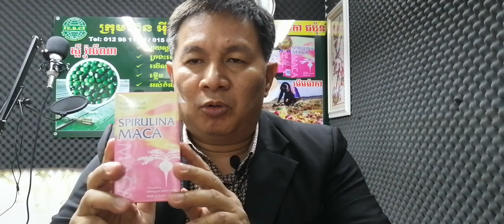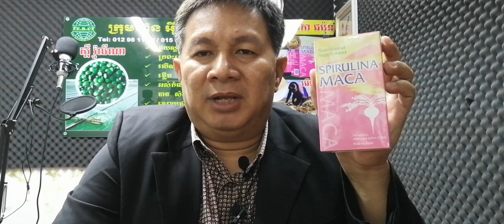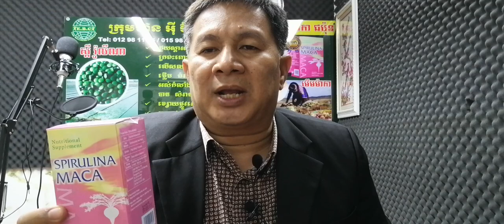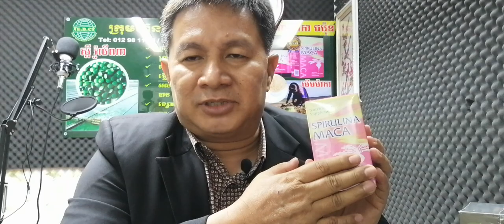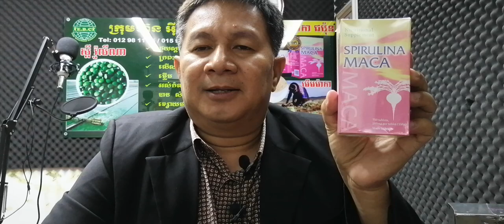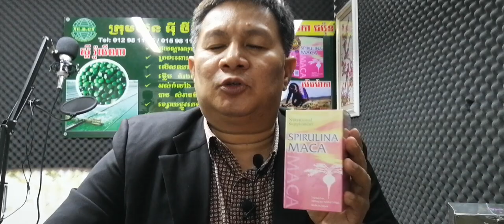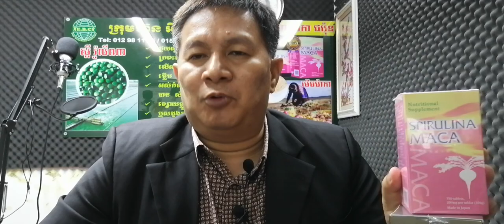EBC ពន្លឺសុខភាព - ហេតុអ្វីត្រូវប្រើ ស្ពី រ៉ូលីណាម៉កា? - English (Pang Leehouv)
ហេតុអ្វីត្រូវប្រើ ស្ពី រ៉ូលីណាម៉កា?  ពន្យល់បកស្រាយដោយលោកគ្រូ ប៉ាង លីហ៊ៅ (Pang Leehouv) តំណាងក្រុមហ៊ុន អ៊ីប៊ីស៊ី (EBC)